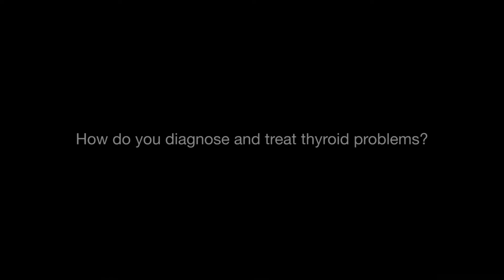How do you diagnose and treat thyroid problems?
Specialist in endocrine and breast surgery, Dr. Normayah Kitan from Sunway Medical Centre (Malaysia) discusses the process to diagnose and treat thyroid conditions.